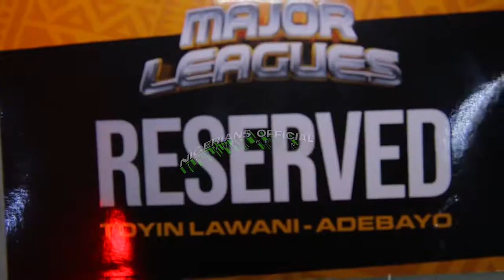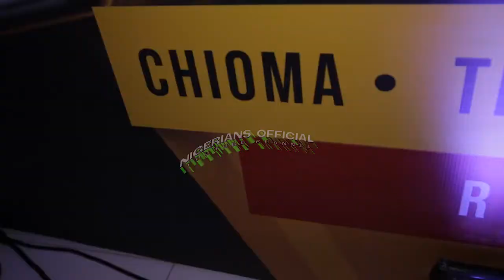Real Housewives of Lagos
Major League Night-Life Experience hosts Carolyna Hutchings, Laura Ikeji, Chioma Ikokwu, Toyin Lawani-Adebayo, Iyabo Ojo, and Mariam Timmer: The Real Housewives of Lagos.

"By presenting the people, the culture, and the market, we are bridging the gap between Nigeria and the rest of the world."